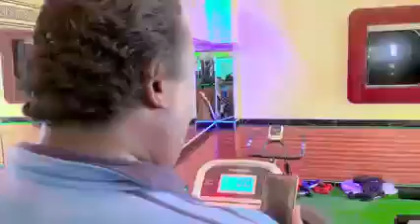Degdeg : Biyo Ka Soo Baxaya Goobo Ka Mid ah Magaalada Boorama...